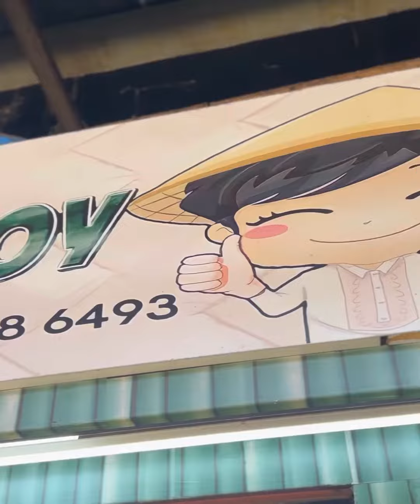Trending Palabok ng Quiapo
Laging blockbuster ang mga puwesto sa Lutong Maynila sa Quiapo dahil sa kanilang trending na Palabok at Halo-halo.